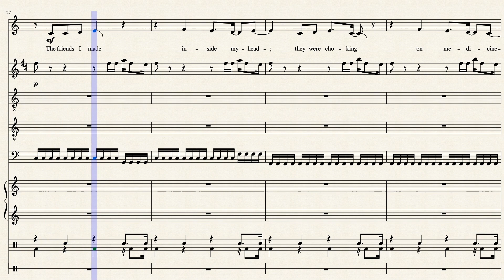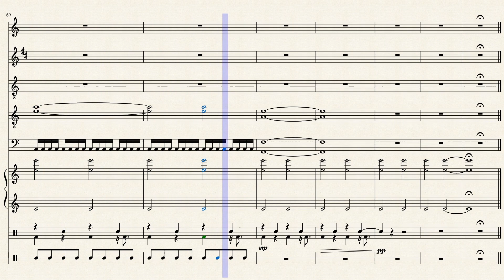"Is This It?" Arranged for Rock Band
Found out about The Greeting Committee just a few days ago and I've really loved their music. Here's a transcription of their first song I listened to, "Is This It?".